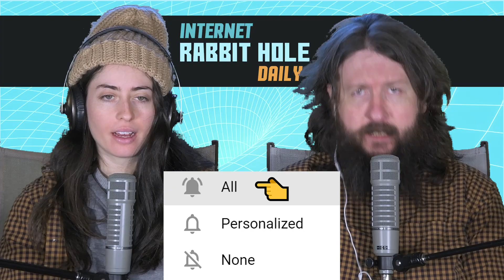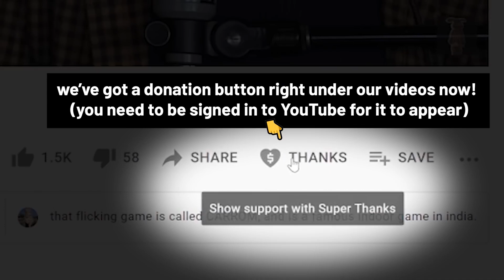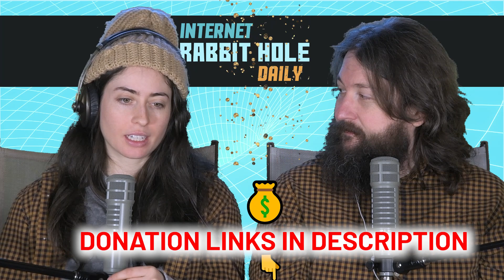Ajagajantharam Official Trailer | Antony Varghese | Tinu Pappachan | Arjun Asokan | REACTION!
irh daily reacts to the official trailer for upcoming Malayalam-language action film "Ajagajantharam" directed by Tinu Pappachan and written by Kichu Tellus and Vineeth Vishwam. Antony Varghese, Chemban Vinod Jose, Arjun Asokan and Sabumon Abdul Samad are in the lead roles.

OFFICIAL TRAILER LINK:
Ajagajantharam Official Trailer | Antony Varghese | Tinu Pappachan | Arjun Asokan